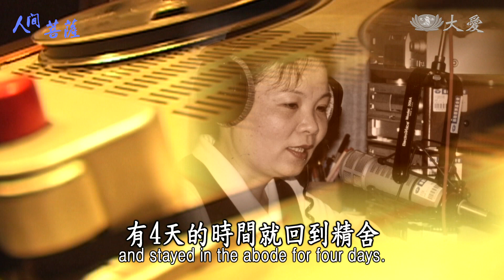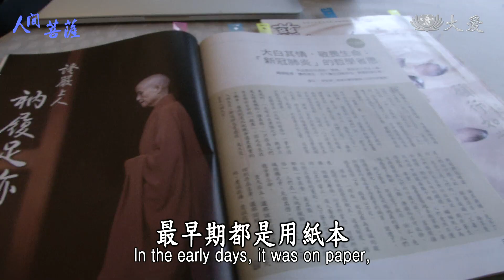【人間菩薩】20200928 - 楊碧珠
楊碧珠，法號慈韻，新北市淡水區志工。
楊碧珠，可能沒什麼人知道，但是說到慈韻，慈濟世界裡鮮少人不認識。她在77年受證委員後，78年就開始投入大愛廣播，傳達證嚴法師的理念。她說自己很幸運，剛好在廣播最輝煌的年代投入。每周一二三臺北錄音，四五六日就在花蓮採訪，長年下來廣結好緣，早期的委員很多都是聽廣播而加入慈濟大家庭的。受證32年來，她全年無休，隨時把四大八法的最新脈動傳達出去。即使現在退休了，她退而不休，堅守使命，說法傳法不停歇。

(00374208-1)